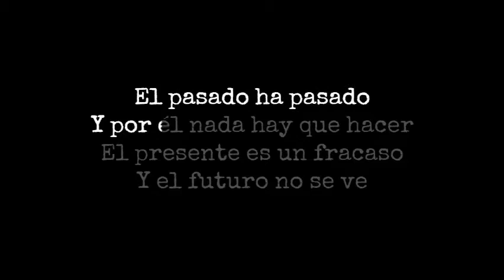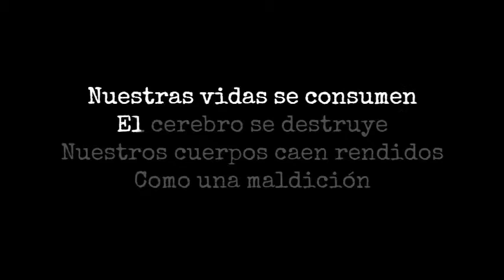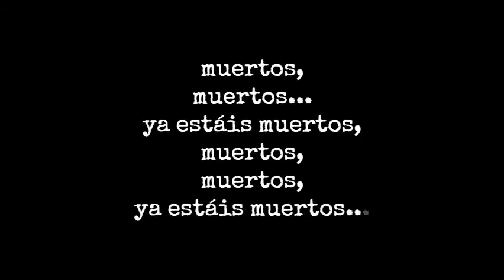ESKORBUTO Cerebros Destruidos KARAOKE